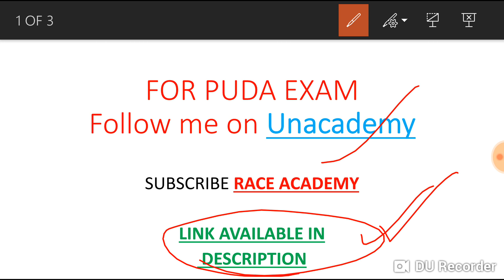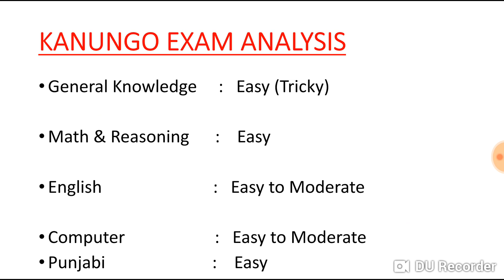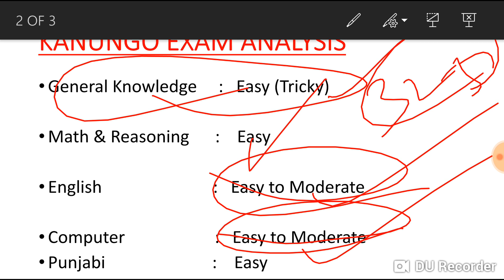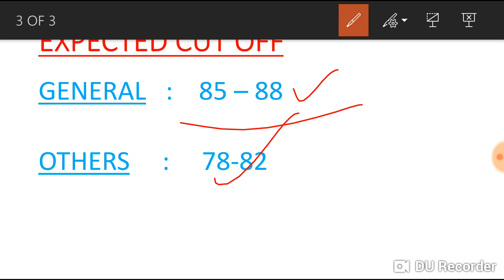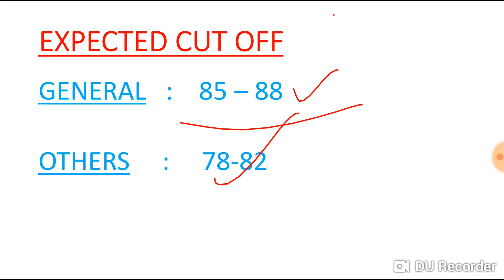EXPECTED CUT OFF KANUNGO EXAM 2018